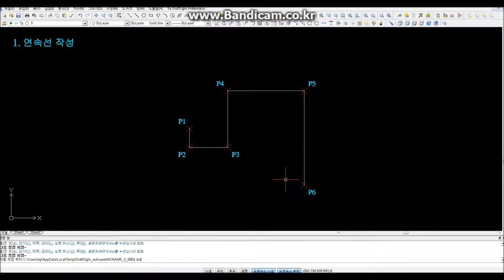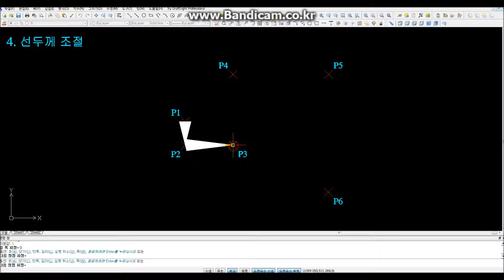Draftsight tutorial pline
참고로, 이러한 내용은 오토캐드 (AutoCad) 에서도 동일하게 적용되니 참조하시기 바랍니다.